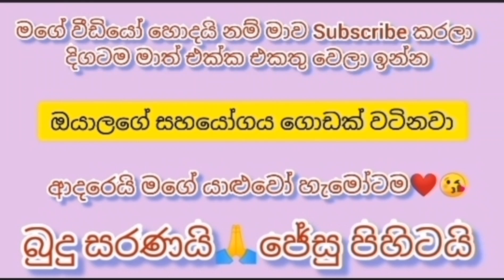Mitsubishi lancer box car for sale | aduwata van bike bus for sale | vahana for sale in Sri Lanka